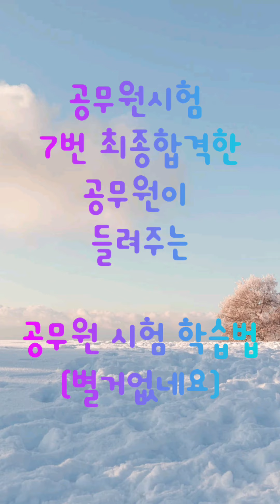공무원시험7번 최종합격한공무원이 들려주는공무원 시험 학습법(별거없네요)